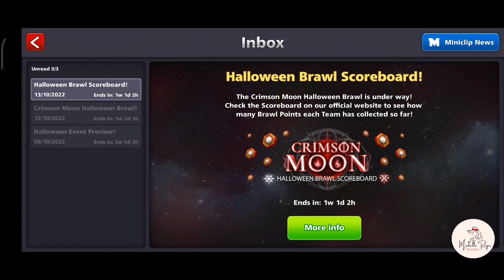8 BALL POOL- HOW TO ACTUALLY WIN from this? @michellereyesstudio 🎯